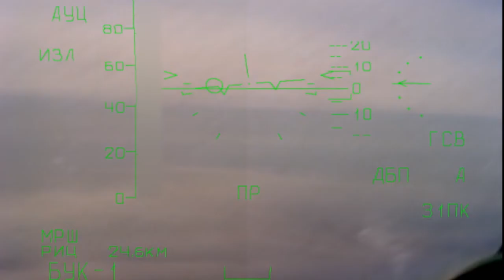🔴Ukraine War Clips: Russian Fighter Jets Allegedly Take on Ukrainian Air Defense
Channel and analysis by army veterans for the people!

Footage released by the Russian Ministry of Defense allegedly shows a mixed section of Fighter Jets taking on Ukrainian surface-to-air missile systems.

This footage was just recently released by the Russian Ministry of Defense. Due to Russia's defense policy of lie first, lie often, we take everything that comes from that source with a grain of salt until it can be backed up by at least one other verifiable piece of information from on the ground. It's also difficult to believe anything that is 90% stock b-roll footage from prior to the war with Ukraine as anything other than just another propaganda piece from the Russian government.

All of that said, the Russian Ministry of Defense claims that this is footage from the gun-tape of either an SU-30 or an SU-35. The pair of fighter jets were flying in a mixed section, and it's unclear which platform was recording the strike. They allegedly destroyed one Ukrainian BUK-M1 surface-to-air missile defense system on the ground before returning home unscathed.

Here's all three dozen frames of the footage, as they released it at about 2 seconds per frame.